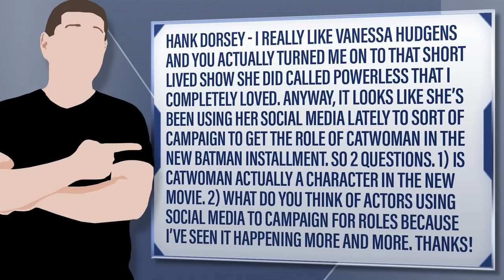Vanessa Hudgens Wants Catwoman Role In Batman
Hank Dorsey - I really like Vanessa Hudgens and you actually turned me on to that short lived show she did called Powerless that I completely loved. Anyway, It looks like she’s been using her social media lately to sort of campaign to get the role of Catwoman in the new Batman installment. So 2 questions. 1) Is Catwoman actually a character in the new movie. 2) What do you think of actors using social media to campaign for roles because I’ve seen it happening more and more. Thanks!